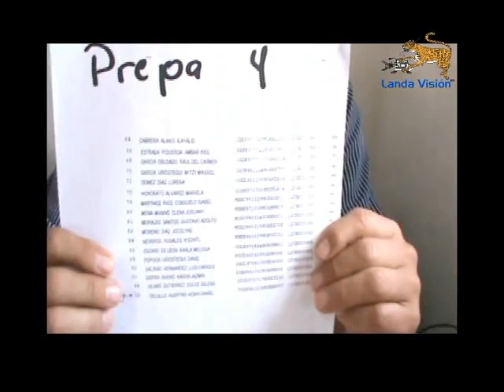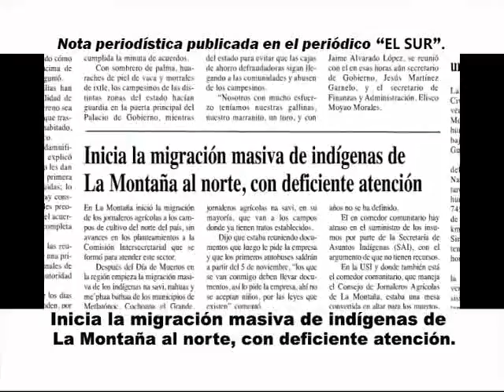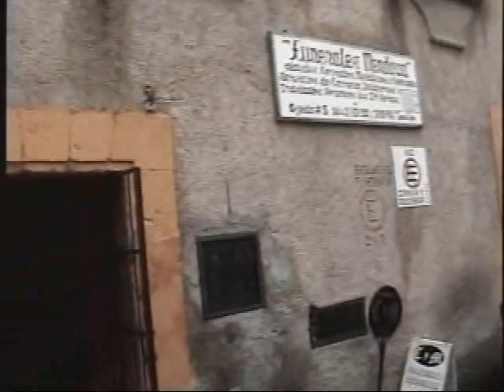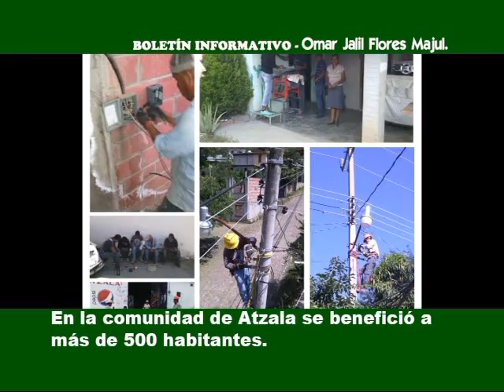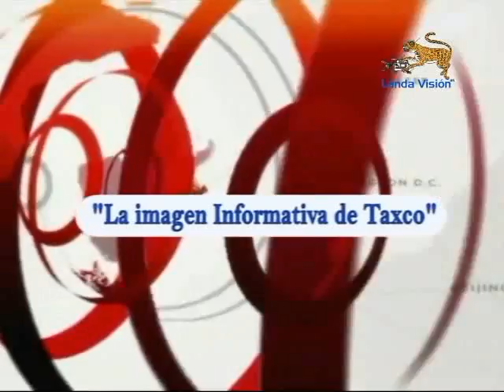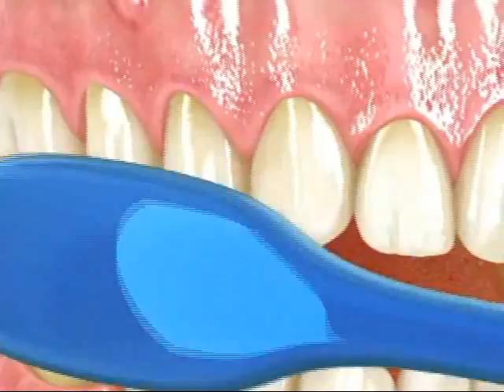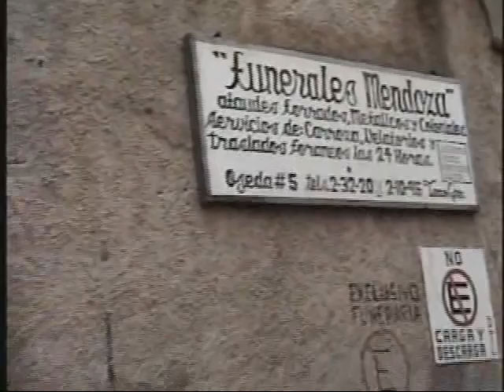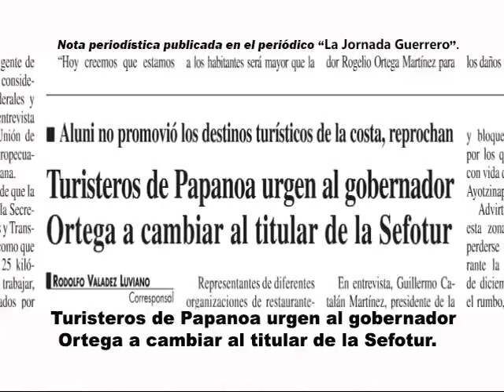Noticiario Landa Visión del día Miércoles 5 de Noviembre del 2014